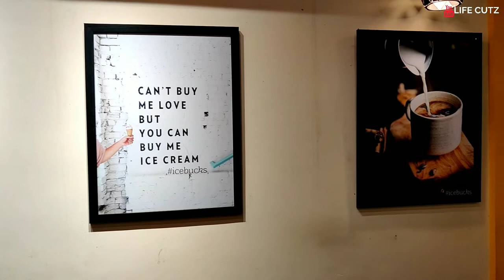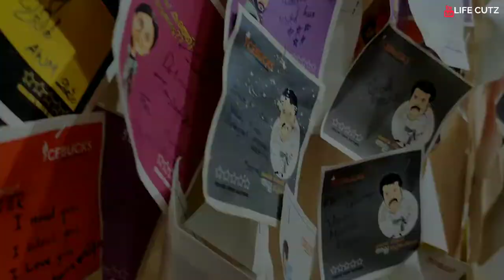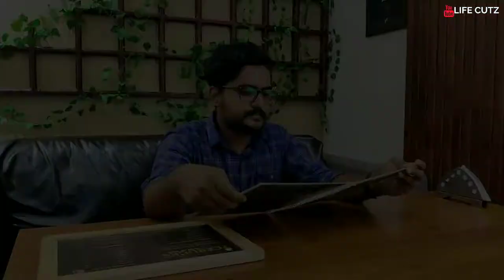A Day In Icebucks | Food Vlog | Lifecutz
Visit Icebucks : Icebucks
Mannar, Kerala 689622

Hello Guyz,
Thankyou soo much for watching our videos.❤️
Eat, drink and live free. There’s no telling what might happen tomorrow. It's a Food vlog of A day in icebucks

Performed by : Mohammed Yaseen & mohammed Haroon
Concept   : Mohammed yaseen
Camera : Mohammed Hussain
Edit : Rafeeqraz
Shot on Oneplus 7

Thankyou !